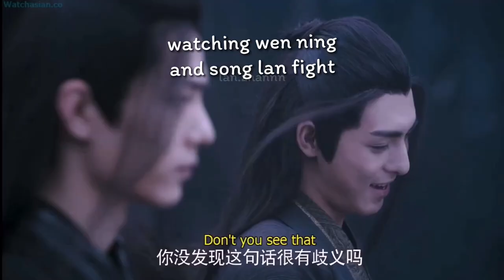xue yang bring our problematic fav for 5 mins 30 secs straight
˗ˏˋ  𝐭𝐡𝐞 𝐮𝐧𝐭𝐚𝐦𝐞𝐝/𝐮𝐧𝐢𝐪/𝐭𝐠𝐜𝐟 𝐞𝐭𝐜 𝐜𝐨𝐧𝐭𝐞𝐧𝐭  ´ˎ˗
❝ 𝐡𝐞𝐥𝐥𝐨! ❞ ✧ ೃ༄

YO HEADPHONE USERS: be careful of 3:08 and 3:30 the sound effect i added lol

yeeeeee ty @ Basic_otaku for the idea!!:))
episodes used:
episode 10 (xue yang fighting with xxc)
episode 37 (xue yang impersonating xcx)
episode 38 (wwx exposed xue yang)